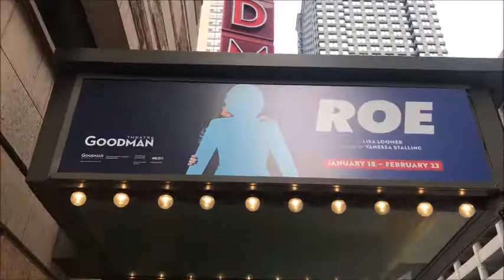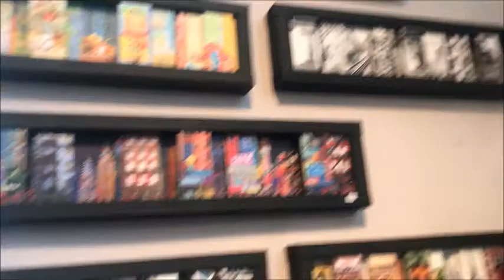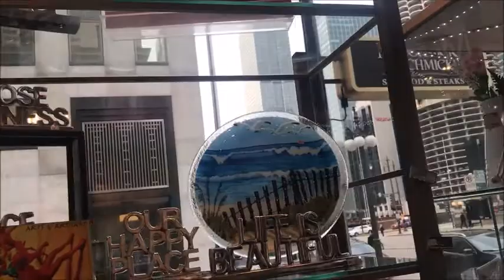Chicago Vlog 27|Chicago Architecture Center part 1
The Chicago Architecture Center, formerly the Chicago Architecture Foundation, is a nonprofit cultural organization based in Chicago, Illinois, United States, whose mission is to inspire people to discover why design matters.